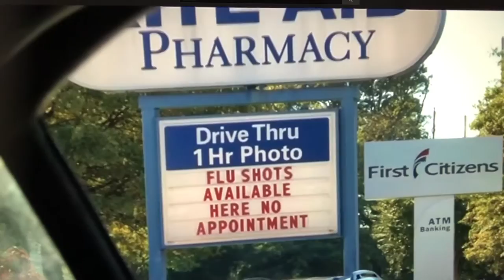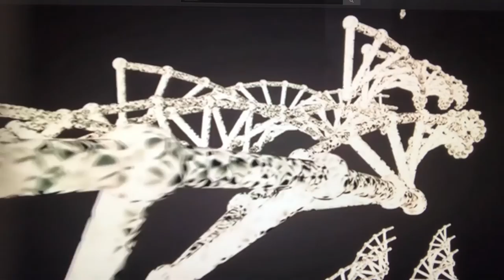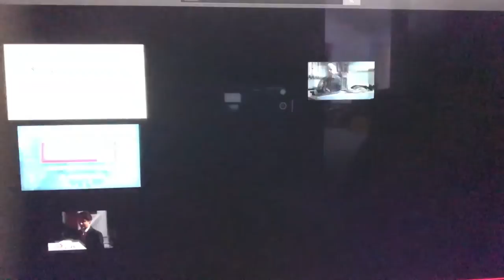URINE - YOUR BIRTH RIGHT KNOWLEDGE BY ANDREW NORTON WEBBER & YOUR OWN PERFECT MEDICINE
While in our mother’s womb, we floated for months in 75% pure urine, the amniotic fluid, literally eating, drinking, and breathing urine. There are countless stories of travelers in mountains and deserts saved incredibly from certain death by using their own urine to stave off dehydration. Believe it or not, for many drinking urine is not a last ditch survival strategy, but a daily regimen to promote health! However, the attitude most people have towards their urine is that of disgust and waste. Is our attitude really justified when urine has been such a vital part of the human existence?

Your Own Perfetc MedicIne

TITLE: NAT'UREAND COMPOSITION OF URINE FROM HEALTHY Report #1
SUBJECTS, 1975, by A.H. Free., H.M. Free, from Urinalysis in Clinical
Laboratory Practice, Miles Laboratories.

SUBJECT: INGREDIENTS OF NORMAL HUMAN URINE

In general, most of us have no idea that urine is an extraordinary body fluid derived from the blood that is filled with hundreds of health supporting ingredients – but, for that matter, this is a fact that scientists themselves have only begun to fully understand within the last few decades.Your Own Perfect Medicine.As Free and Free explain: "Literally thousands of compounds have been identified in normal.urine and the vast majority of these have been derived from the blood...
The understanding of the composition of the urine has gradually evolved as the sciences of chemistry and physiology have developed.. It is now recognized that the urine contains thousands of compounds, and as new, more sensitive analytical tools evolve, it is quite certain that new constituents of urine will be recognized" This' report goes on to give a detailed listing of approximately 200 constituents of urine, but as the researchers comment: "this table is not considered to be complete, but identifies [only] compounds of interest."
Listing all 200 of the ingredients here would be a bit much, so I'll give a sample of some of the ingredients in urine that are most recognizable because many of them are the same ingredients that you see on your vitamin supplement labels, or that you've read or heard about from various sources
Again, we never think of urine as a nutrient, but as this analysis of urine shows, there are numerous elements of nutritional value in urine, along with hormones, steroids, and other critical elements that regulate and control key processes of the body:

Alanine, total 38 mg/day. Lysine, total 56 mg/day
Arginine, total .32 mg/day. Magnesium - 100 mg/day
Ascorbic acid 30 mg/day. Manganese .0.5 mg/day
Allantoin 12 mg/day. Methionine, total .10 mg/day
Amino acids, total .2.1 g/day Nitrogen, total 15 g/day
Bicarbonate 140 mg/day. Ornithine 10 mg/day
Biotin 35 mg/day. Pantothenic acid 3 mg/day
Calcium 23 mg/day. Phenylalanine 21 mg/day
Creatinine 1.4 mg/day. Phosphorus, organic . .9 mg/day
Cystine 120 mg/day. Potassium 2.5 mg/day
Dopamine 0A0 mg/day. Proteins, total 35 mg/day
Epinephrine 0.01 mg/day. Riboflavin 0.9 mg/day
Folic acid 4 mg/day. Tryptophan, total .28 mg/day
Glucose 100 mg/day. Tyrosine, total 50 mg/day
Glutamic Acid 308 mg/day. Urea 24.5 mg/day
Glycine 455 mg/day. Vitamin B6 100 mg/day
Inositol 14 mg/day. Vitamin 812 0.03 mg/day
Iodine 0.25 mg/day. Zinc 1.4 mg/day
Iron .0.5 mg/dayHormonal Substances
Aldosterone, male 3.5 mg/day
Aldosterone, female ... 4.2 mg/day
Androgens, female
(20-40 yrs.) 14 mg/day
Androgens, male
(20-40 yrs.) 18.2 mg/day
Androsterone, female ..4.2 mg/day
Androsterone, male .3.5 mg/day
Estradiol, female
luteal phase 7 mg/day
Estriol, female
luteal phase 28 mg/day
Estrone, female
luteal phase 14 mg/day
17-Ketogenic adrenocoriticoids
female 12.6 mg/day
17-Ketogenic adrenocoriticoids
male 14.7 mg/day
Ketol steroids 18.2 mg/day